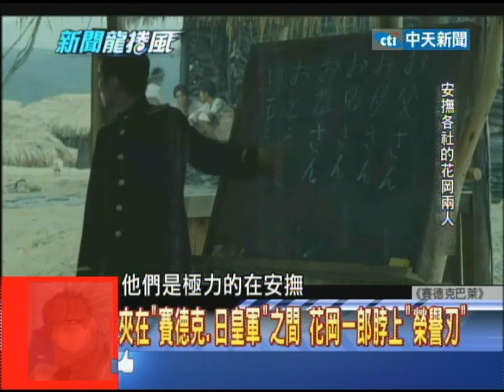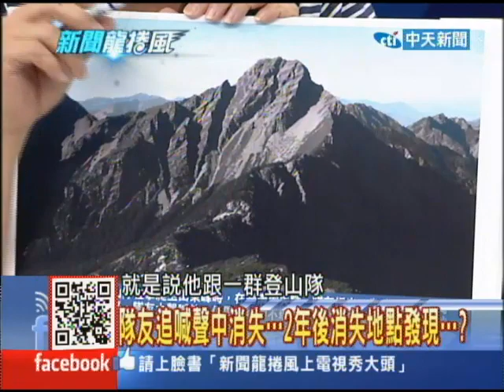2013.12.25新聞龍捲風part4 夾在「賽德克、日皇軍」之間 花岡一郎脖上「榮譽刃」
夾在「賽德克、日皇軍」之間　花岡一郎脖上「榮譽刃」